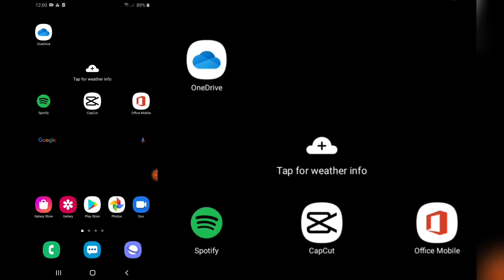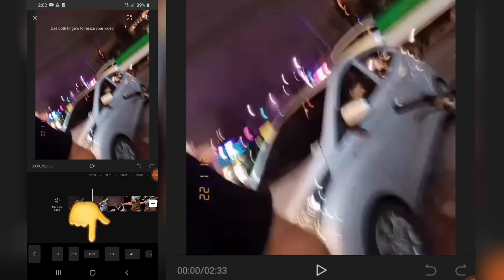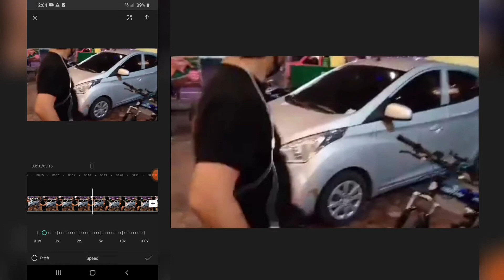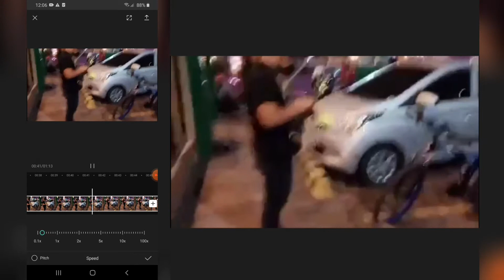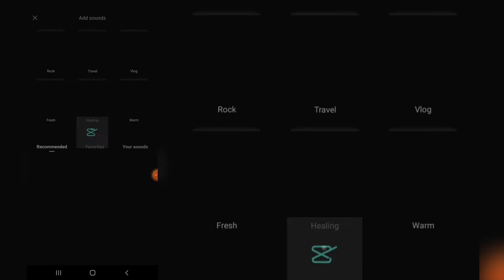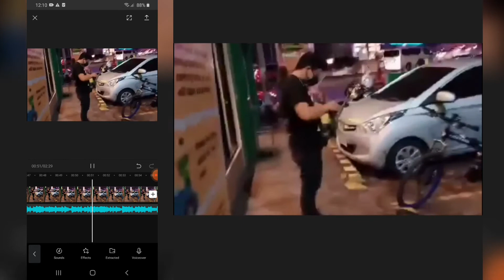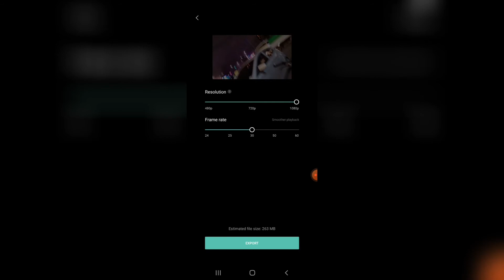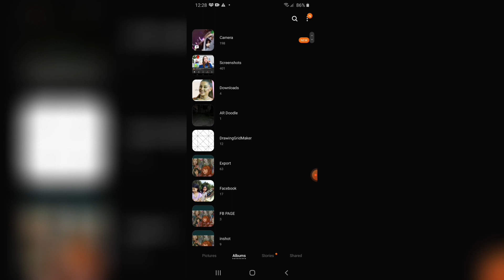CapCut Tutorial-PAANO MAG PA SLOW MOTION AT PABILISIN ANG VIDEO NATIN GAMIT ANG CAPCUT | RP TVs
Hello guys ang video naito ay para sa mga hindi pa gaano
marunong mag edit sa catcut..sana guys taposin niyo
hanggang dulo para makuha niyo ng maayos. !

Hello guys..Welcome to PR TVs. !!!

Kung nagustohan niyo guys ang tutorial ko
at natoto kayo comment lang kayo dito sa comment section..!!

PAANO MAG PA SLOW MOTION AT PABILISIN ANG VIDEO NATIN GAMIT ANG CAPCUT APP TUTORIAL  | RP TVs